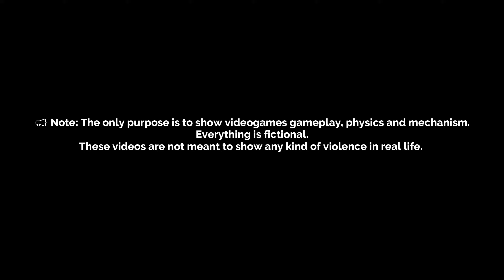BADASS SCENE IN THE ENTIRE RED DEAD REDEMPTION 2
THE GREATEST PROTAGONIST ROCKSTAR HAS EVER CREATED || ARTHUR is a "BADASS"

Welcome to BMR Reels.

Note : The Content Displayed in the video is to only explain the video Games  mechanisms and physics involved on the video games
and no where resemble the real life situations and events. Please take a note of the same and view the content as a video game for entertainment only.

Read Dead Redemption 2 Funny and EPIC brutal Moments
Free Roam Play in Read Dead Redemption 2
Funny and brutal moments in RDR2 PC
500 ways to Die in Read Dead Redemption 2
Read Dead Redemption 2  EPIC Funny & Brutal Moments
Read Dead Redemption 2 Funny Moments Compilation
Read Dead Redemption 2  Brutal Moments Compilation
Read Dead Redemption 2  Funny and brutal Moments Compilation
Read Dead Redemption 2 Funny and EPIC brutal Moments Compilation
Euphoria Ragdolls of Red Dead Redemption 2
Red Dead Redemption 2 - TOP 100 Best Moments
500 ways to Die in Read Dead Redemption 2
Epic High Action Moments & Ragdolls Compilation
TOP FUNNIEST MOMENTS IN RED DEAD REDEMPTION 2
Punishing Micah Bell For 10 minutes In Red Dead Redemption 2
ULTRA REALISTIC GRAPHICS
Free Roam Gameplay
RTX Maxed out graphics
Uniq Gamer
Unique Gamer
Telugu Gamer
Telugu Gamer
Funny Gameplay
Brutal and funny moments
CINEMATIC STYLE GAMEPLAY VIDEOS
GAMEPLAY WALKTHROUGHS
GAMEPLAY
Top Open World games
Best Open world gaming
Epic gaming
Voyagers revenge
Red Dead Saloon
Saloon fights
RDR2 fights
Grandos
Zynxie
Outlaws
Brutal Moments of RDR2